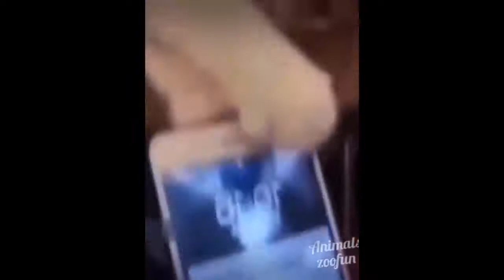Don't try to stop laughing 🤣 - Funniest Cat Ever (11)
cats meowing
cat videos
cat sounds
cat noises
cat videos,
cats meowing,
catfish,
cat sounds,
cat noises,
cat games,
catfish and the bottlemen,
catch me if you can,
cat meowing,
cat stevens,
cat tv,
cat song,
cat asmr,
cat attack,
cat and cucumber,
cat and sam,
cat angry,
cat attacks man,
a cat settings,
a caterpillar,
a cat named bob,
a cat giving birth,
a cat in paris full movie,
cat blanc,
cat burns,
cat barking,
cat brain freeze,
cat baby,
catboy,
cat breeds,
cat bird video,
b category,
bcat,
b category jobs in canada,
b category pharmacy diploma in bangladesh,
b category seats in telangana,
b catenin,
b category seats in telangana engineering,
b category lectures,
cat cartoon,
cat cucumber,
cat crying,
cat cat,
cat calming music,
cat cafe,
cat crying sound,
cat calling,
c category pharmacy course,
c catch,
c category,
c category pharmacy course class,
c cat trance shake the mind,
cat dance,
cat dog,
cat dancing meme,
cat drawing,
cat daddy,
cat drone,
cat deeley,
cat dad,
d category jobs in canada,
d cattle farm,
d cattle farm 2021,
d cat prison,
d category,
d cat exhaust,
d category visa,
d category job,
cat empire,
cat eye,
cat eating,
cat entertainment,
cat eye makeup,
cat eye makeup tutorial,
cat eats mouse,
cat eyeliner,
e cats,
e cats cartoon,
e catalogue,
e catamaran,
e catering,
e category licence,
e cat test,
e cat entry test,
cat funny videos,
cat food,
cat fish game,
cat food fortnite,
cat funny,
cat fails,
cat fart,
afcat,
afcat syllabus,
afcat 2 2021,
afcat reasoning,
afcat gk,
afcat english,
afcat 2021,
afcat analysis,
cat goes fishing,
cat grooming,
cat girl,
cat games mouse,
cat growling,
cat games birds,
cat giving birth,
g catcher,
g cat videos,
g catt eng tiktok,
g cat man,
g cat master,
g cat media,
g cat sailboat,
g cat 4 plus,
cat hissing,
cat house,
cat hunting,
cat harness,
cat head bobbing,
cat house minecraft,
cat howling,
cat hacks,
hcat,
hca tv awards,
hctv,
hcat code car,
he catch,
hcatalog,
hcatf,
hcat code car meaning,
cat island,
cat in heat,
cat im a kitty cat,
cat in the hat song,
cat in the hat full episodes,
cat in the cradle,
cat in hat,
cat in the hat fired,
i catch a grenade for you,
i catch you if you fall,
i cato sicarius,
i catfished as a mom on tinder,
i catfished my daughter,
i catch you,
i catfished my boyfriend,
i catch cold olu maintain,
catjam,
cat jump fail,
cat jumping,
cat jumps off building,
cat jumpscare,
cat just dance,
cat judge,
cat jokes,
j cat compact powder,
j cat compact powder shades,
j cat compact powder review,
jcat concealer,
j cat glitter,
j cat powder,
cat kitty cat cat kitty cat cat,
cat killer,
cat knocking on door,
cat keenan,
cat kneading,
cat kills rat,
cat kitty cat cat kitty cat cat tiktok,
cat kisses camera,
kathy janny,
k cat my destiny,
k car,
k car camper,
ke cartoon,
k carbon,
k car camper van,
k cardio,
cat litter,
cat lady,
cat laser,
cat language,
cat lullaby,
cat loaf,
cat lawyer,
cat love,
l catterton,
l catch light,
l catches kira,
l cat car,
l catch misa,
l cating house,
l touches misa,
l touches the death note,
cat music,
cat meffan,
cat memes,
cat mouse game,
cat mario,
cat man,
cat meowing sound,
m cat song,
mcat test,
m catherine thomas excommunicated,
m catering,
m catherine thomas,
m catering and fine foods,
m catholic prep,
mcat exam,
cat noir,
cat noir and ladybug,
cat noir transformation,
cat noir and ladybug find out who they are,
cat noises for dogs,
cat no no no,
cat noir song,
n cat n chicken,
n cat 50 cent,
n cat song,
n catches light,
n catch reshiram,
n cat 10 hours,
n catalan number,
n cat store,
cat on catnip,
cat on a hot tin roof,
cat on heat,
cat on football pitch,
cat on plane,
cat on the mic,
cat on memory foam,
cat on piano,
o cat de bun,
a cat,
o cat de bun negativ,
o cat de bun versuri,
o cat de credincios esti tu,
o catch a predator,
o sati o sati,
cat purring,
cat playing,
cat power,
cat people,
cat playing piano,
cat piano,
cat people david bowie,
cat party,
p cat dolls,
p cat videos,
p catcher,
ps touch,
p cat song,
p catch,
p cates,
p catch pokémon,
cat quest,
cat quest 2,
cat quran,
cat quest 2 review,
cat quarrel,
cat quest switch,
cat quadcopter,
cat quest review,
qcat,
q cats impractical jokers,
q catch 87 series,
q catch,
q cat media,
q catch 74 series,
q catch squeeze chute,
q catch cattle crush,
cat rescue,
cat relaxing music,
cat rapper,
cat repellent,
cat remix,
cat rave,
cat rap,
cat ringtone,
r cats to watch,
r cat ekg,
r cate,
r cato batting,
r catch the moment,
r catorce,
r catch error,
r categorical variable regression,
cat stevens father and son,